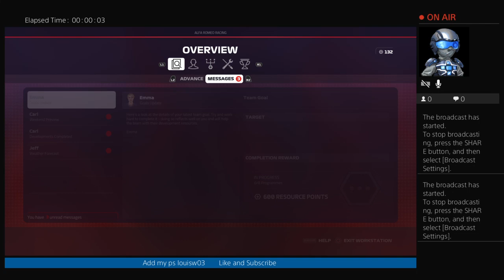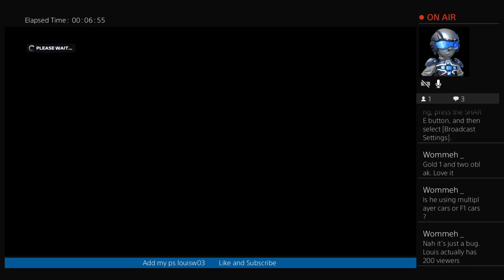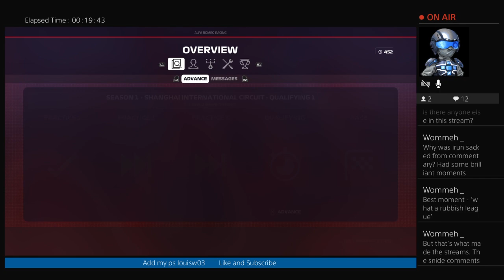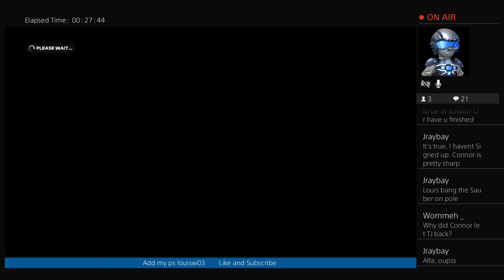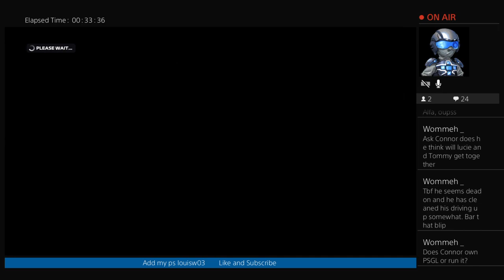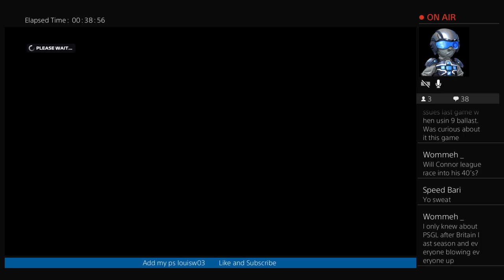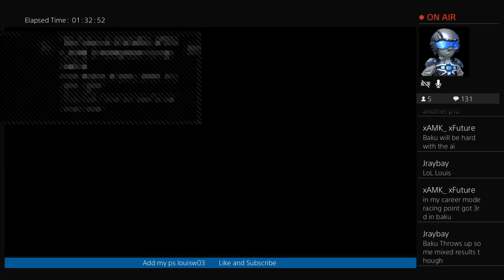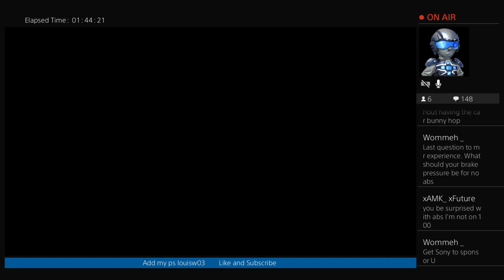Career Mode - Ep4 - R3